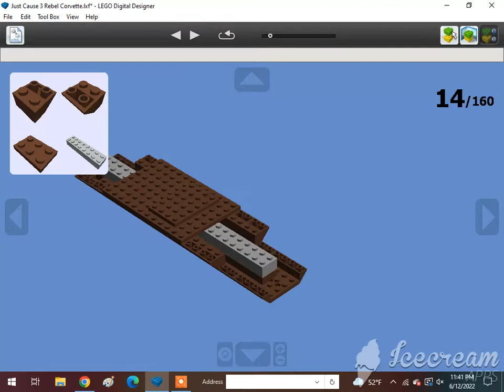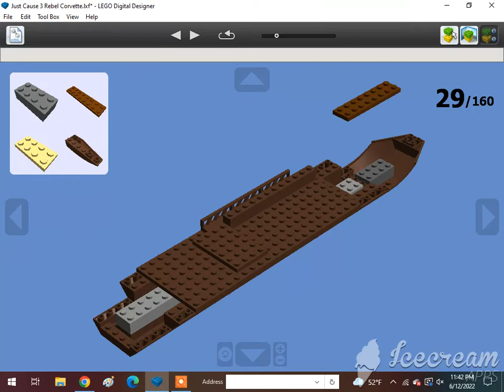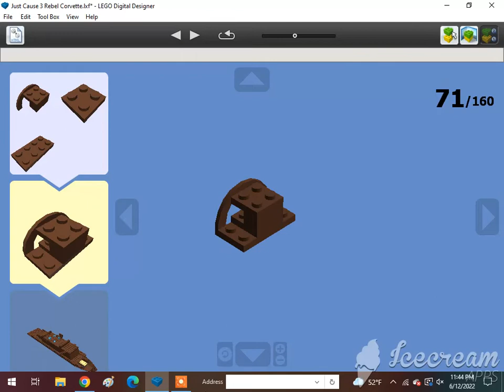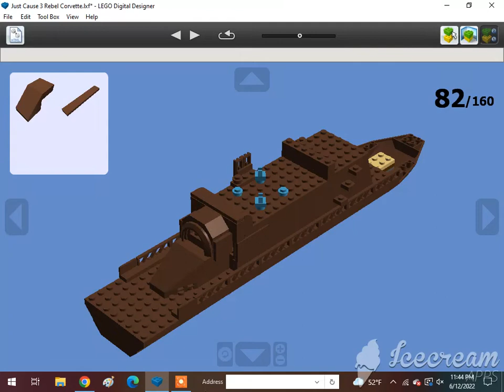How To Build A Lego Just Cause 3 Rebel Corvette 1/2🇸🇪🇯🇵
Requested by @Brodster. Subscribe to @Kevin Sweeney, @Валентина Крухмалева ,@Aneesh Aadya, @cgi, @MikenJane Norp, @Mighty Tracker, @Vader's Security Force, @LEGO MAKER, @ADITYA'S LEGO MOCS, @Bleddyn Butt, @amtrak 2022 productions, @Jneito Gaming, @XxGamer_boixX22, @ISA BEAR AND NATE, @Tom Antell, @Jase Boyer, @rust, @The Iron Legion :P, @Reid the navy engine productions, @ThomasFan13, @Tristan Rupert, @Brandon The Werehog Engine, @Daniel the Lbsc tank engine, @Karkaranos Builds, @Kidfnaf2.0, @Frank D, @Victoria Railway Videos, @KyleJBAwesomeness 2001 – Official Channel, @Atlas the number 5 MSR, @Khai Trains Fun Animations, @MrBLUERANGERHERO, @Nigel the blue hall class Productions, @SuperSonic Ti, @Kurbs, @Nicolas Cruz De Carvalho Paz, @Elec Man, @Caley Simp, @Great Eastern Railway Y14 Class (R.I.P), @Alex Canine, @Brodster, @ThomasTheTankMan231 Studios, @William pulfer-melville, @Mason Solo McFly, @Carson donated 200 through super chat, @: Jan4apes :, @Herpa BG, @Lego Studio, @Cameron The Hedgehog 261 YT, @Lol lol, @CometBricks, @Aiko Himutji, @Nico el Latino, @foxyfox _fan858, @CEO, @Ryan Kirschbaum, @Jason Adams, @Edward and Harriet, @Kaipu #3, @Christopher’s Trains & Trucks, @Jake Fussell, @One Track Mind, @Legoboyz21, and @Loki & Goose.